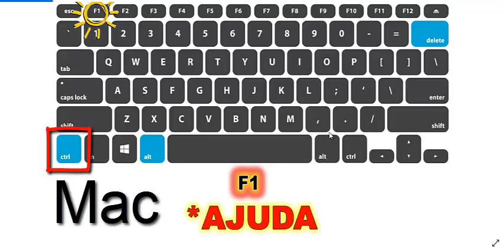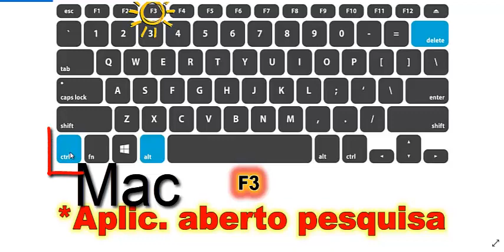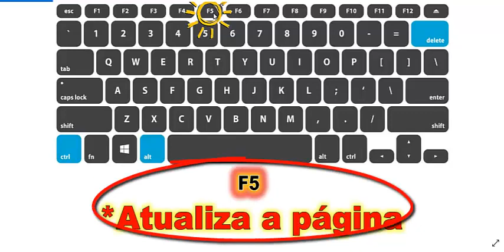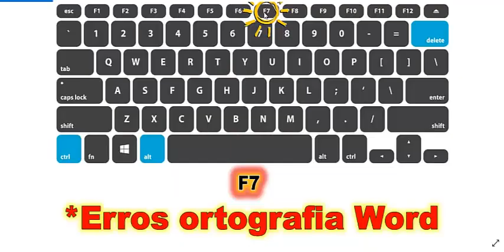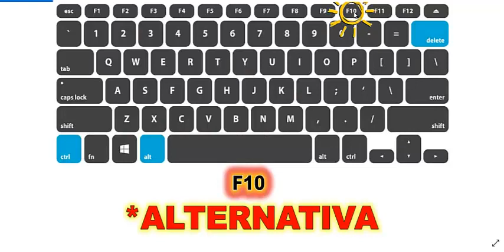Atalhos do Teclado: F1, F2, F3, F4, F5, F6, F7, F8, F9, F10, F11 e F12. Windows 10